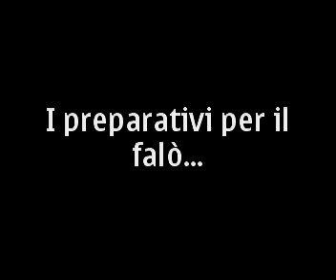Falò San Giuseppe 2009 (intro)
aspettando il video integrale, ecco i preparativi durante il pomeriggio